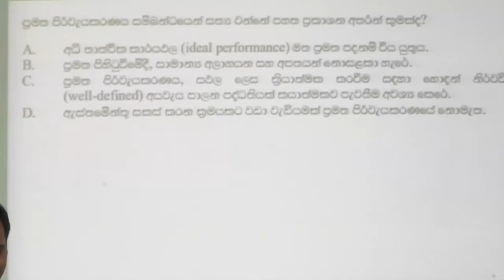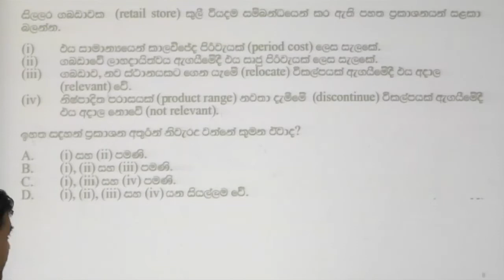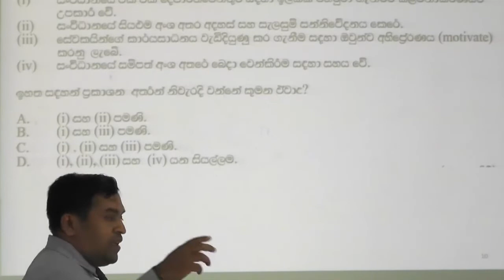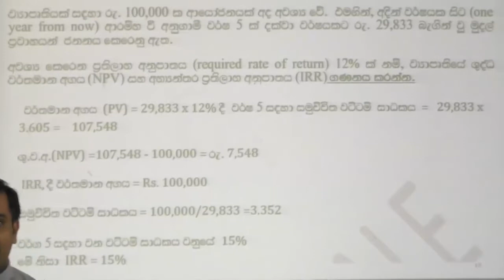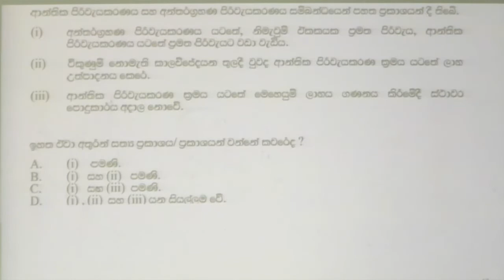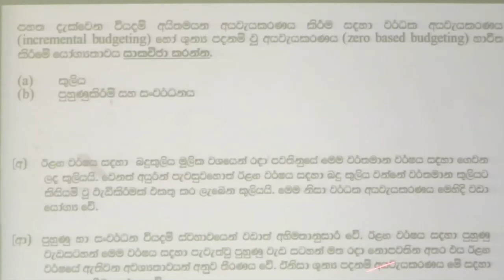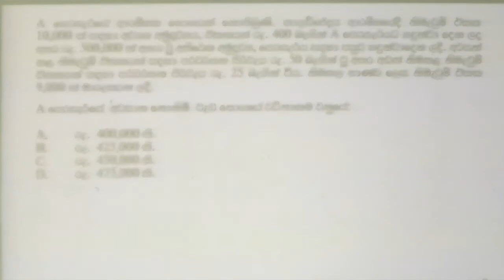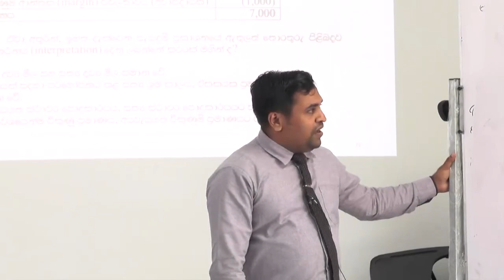BL6 1 Fab 2020 B